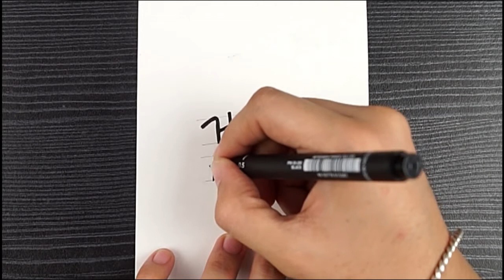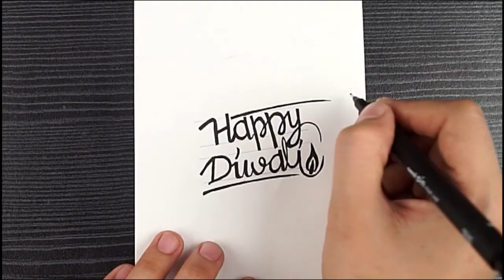Diwali Special Calligraphy || How To Write Happy Diwali In Style || Diwali Letter Writing Easy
Hello!

Today in this video we are going to show you how to draw using pens.